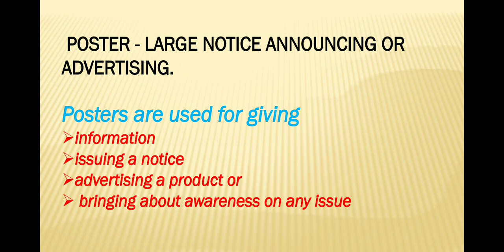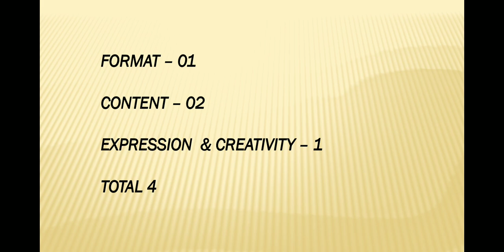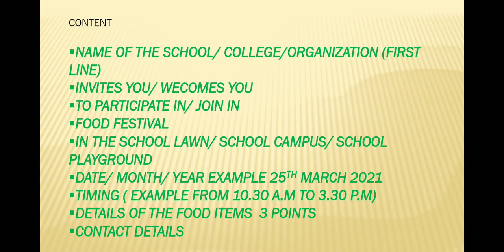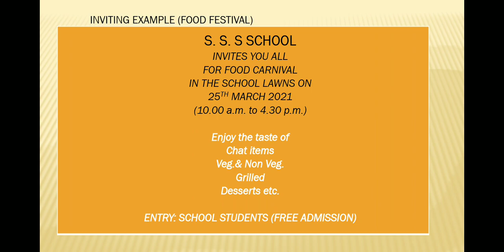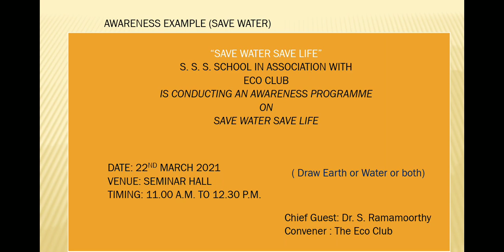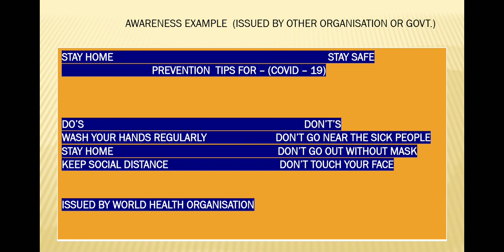POSTER WRITING ( XI & XII CBSE) EXPLANATION IN TAMIL